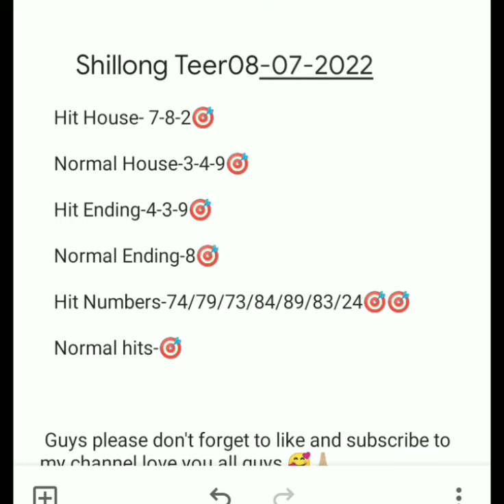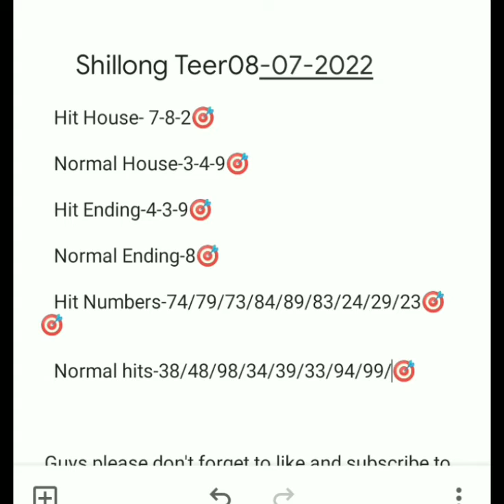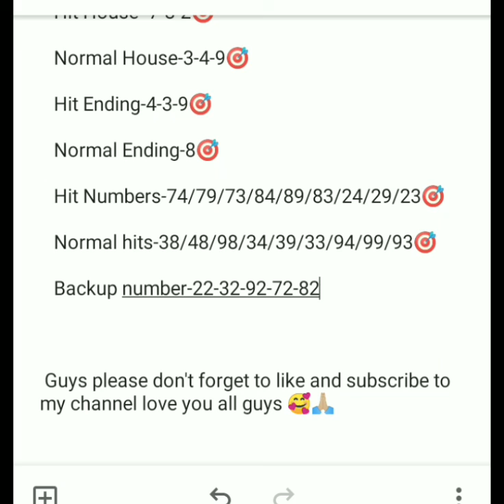Shillong teer 08-07-2022||Shillong teer common number and Hit number||Dhamaka Shillong teer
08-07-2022| shillong teer target_khasi hills archery sports institute.

Shillong teer🎯
incredible shillong teer
||teer||

Follow My